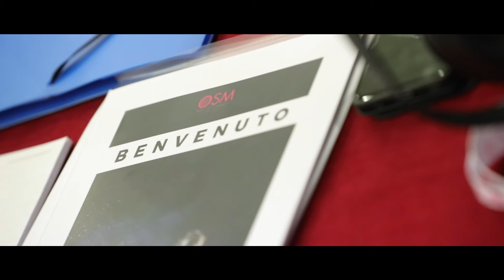MBS Business School - "Crescere come Persona per Crescere come Imprenditore"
🎥 VIDEO INTERVISTA A: Rossana Malachin titolare di Nextrain

➡️ Se sei un imprenditore e vuoi crescere sia dal lato PERSONALE che dal lato IMPRENDITORIALE, vai a questo